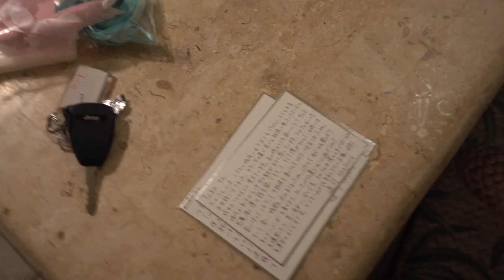ハワイ結婚式の旅 その１ Hawaiian Wedding Trip Vol.1